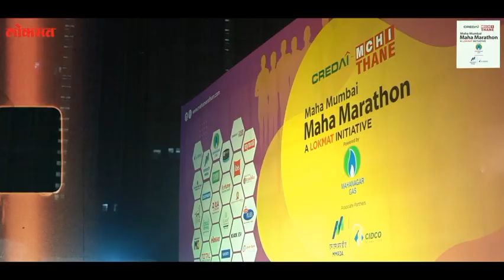Thane Marathon 2023 || ठाणे मॅरेथॉन 2023 || उमंग करिअर अकॅडमी ठाणे || आजच्या काळाची गरज